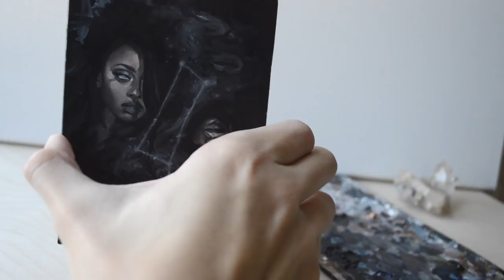Oil Painting Time Lapse | Surreal Gemini Zodiac AsiaVonDope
Time lapse oil painting portrait inspired by the constellation of "Gemini" | Big thank you to the amazing art goddess Asia Von Dope for allowing me to paint her! (IG: @asiavondope) Be sure to check out her beautiful paintings on Instagram!!